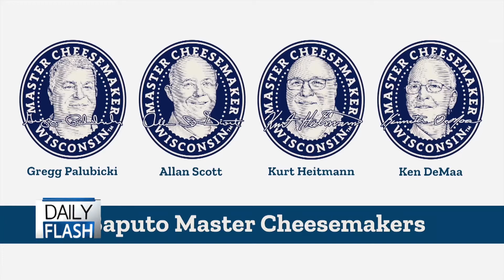Jan 20, 2020 It's National Cheese Lovers Day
Celebrate National Cheese Lover's Day with Two Fabulous Recipes.  Learn a little about the Master Cheesemakers of Wisconsin too!